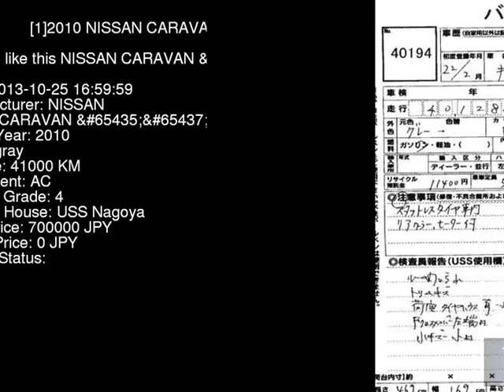2010 NISSAN CARAVAN GX VRE25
the Authority on JDMs since 2007!  . Details on this car from auction in Japan